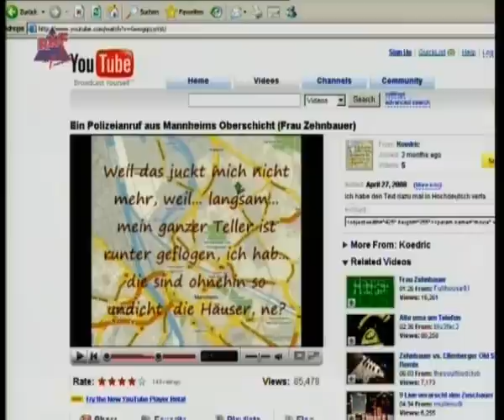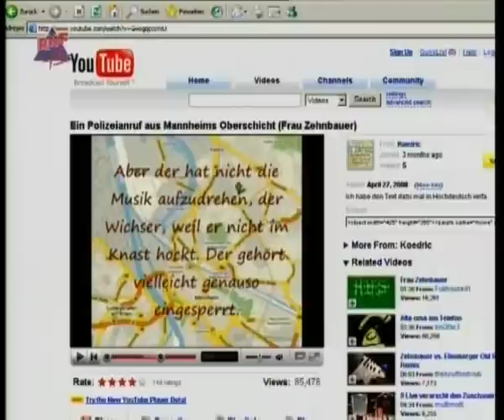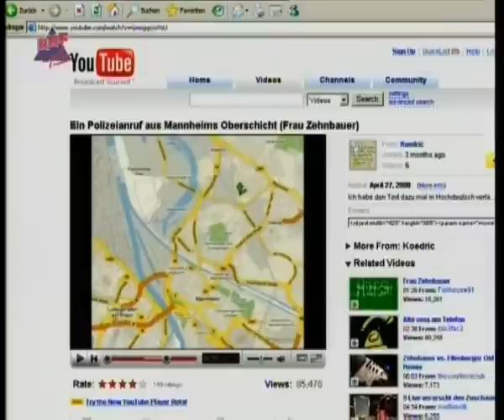Christine Zehnbauer in RNF Life - die Fünfte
Frau Zehnbauer hat jetzt eine Anwältin, die ihre Interessen gegenüber der Polizei Mannheim vertritt, aus deren Datenspeicher der inzwischen deutschlandweit bekannte Anruf an die Öffentlichkeit gelangte. Und dann ist da heute ihr Fan Harald (aka Bülent Ceylan) mit von der Partie - der findet, dass Mannheim durch die Zehnbauer-Story einen Image-Gewinn erfahren hat.